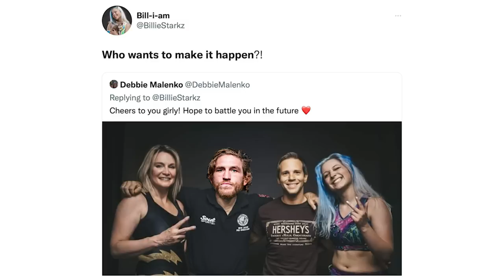Yes, Raquel Gonzalez and Aliyah are the new WWE Women's Tag Team Champions: Wrestling Observer Live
Bryan and Mike discuss surprises in wrestling while talking about the finals of the Women's Tag Team title tournament that took place on Raw. [August 30, 2022]